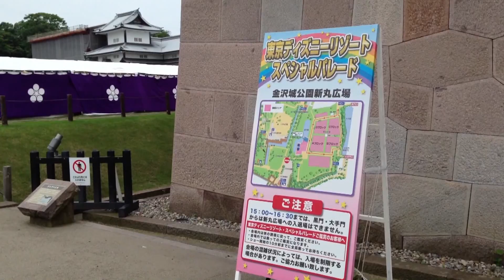2013年06月02日 東京ディズニーリゾート･スペシャルパレード 「金沢百万石まつり」（金沢城公園）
東京ディズニーリゾート30周年"ザ･ハピネス･ツアー"

2013年06月02日16：00
「第62回金沢百万石まつり・加賀百万石『盆正月』」
東京ディズニーリゾート･スペシャルパレード
（石川県金沢市･金沢城公園 新丸広場）